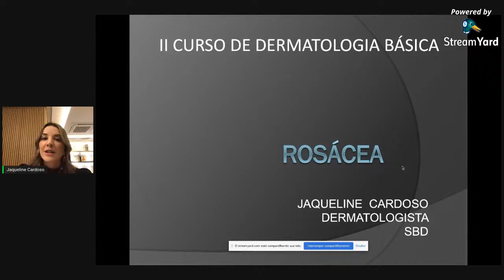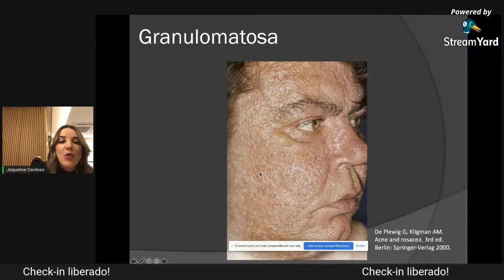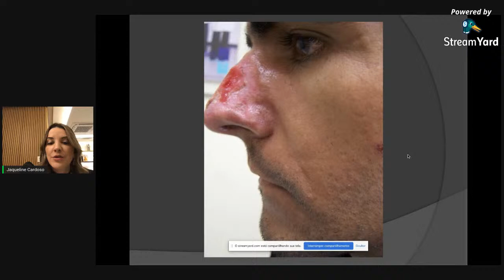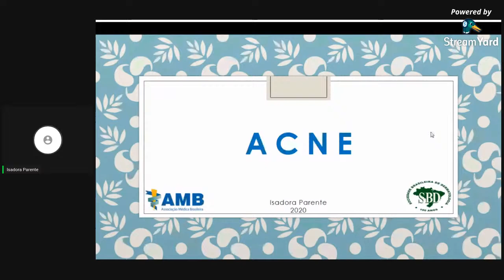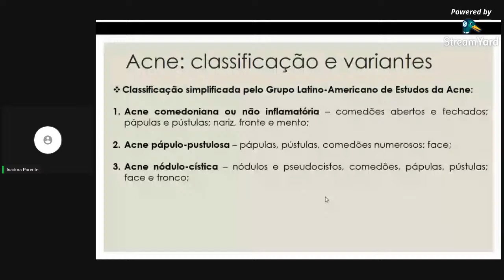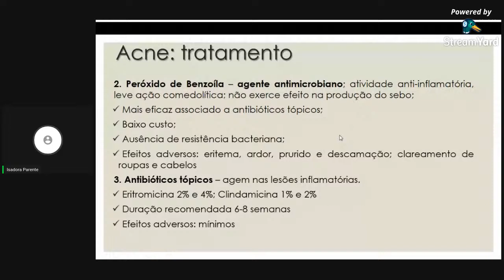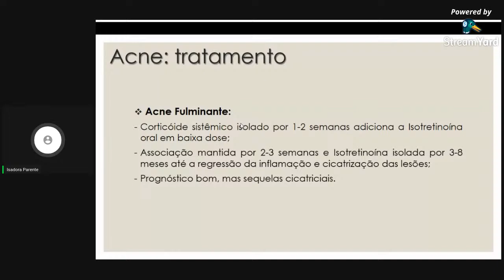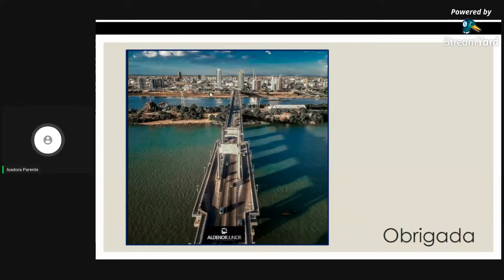II Curso de Dermatologia Básica - Rosácea (Dra Jaqueline Ferraz)/ Acne (Dra Isadora Parente)